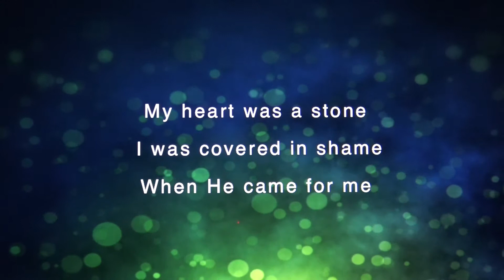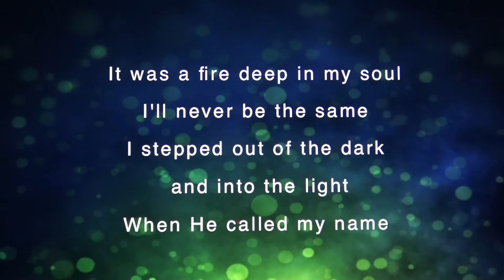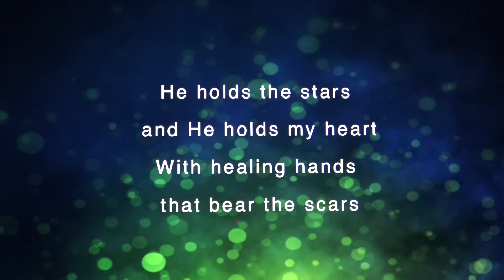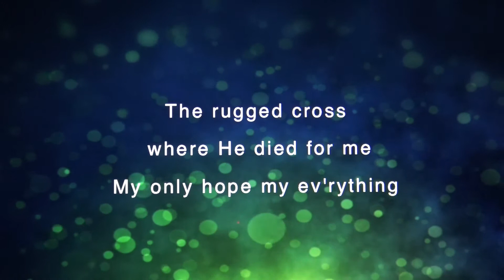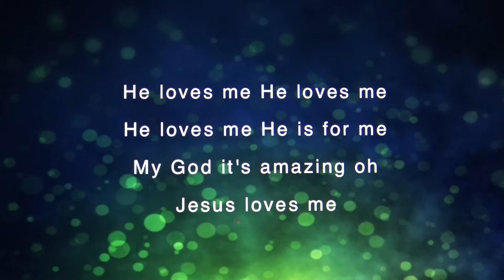"The Most Excellent Way": 1 Corinthians 13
Messages of Hope with Pastor Lynne Hubley  October 18, 2020
Scripture:  1 Corinthians 13
Ben Glover | Chris Tomlin | Reuben Morgan
Ariose Music (Admin. by Capitol CMG Publishing)
"Jesus Loves Me"  Performed by Chris Tomlin "Love Ran Red" Album 2014
"How Deep the Father's Love For Us" by Stuart Townsend
Piano and Vocal by Kelly Cleveland